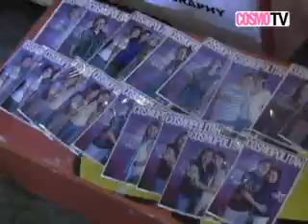CosmoTV Exclusive: Cosmo YOUniverse 2009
Cosmopolitan Philippines threw a fabulous 12th anniversary bash for their loyal readers at the Cosmo YOUniverse last May at TriNoma Activity Center.